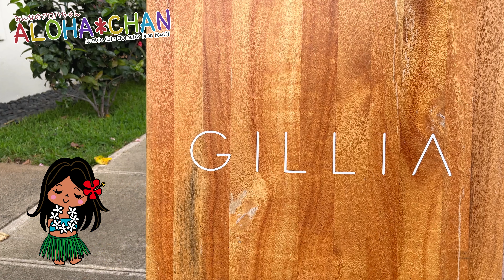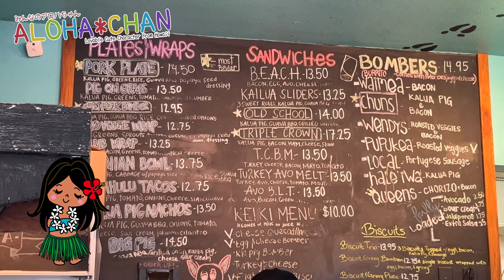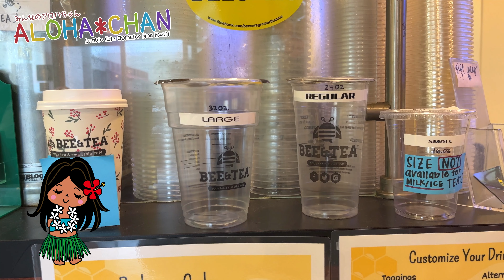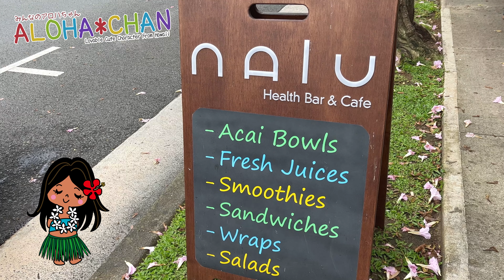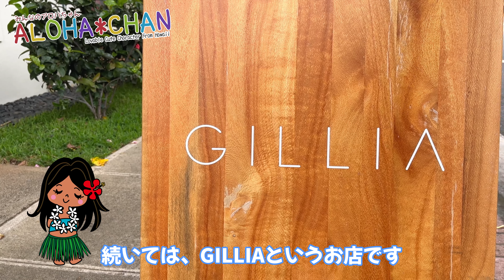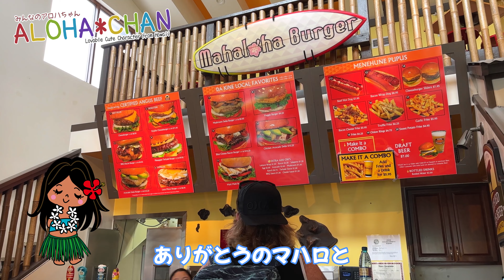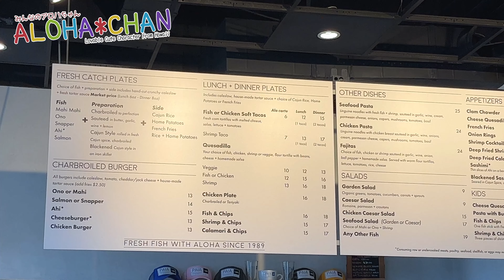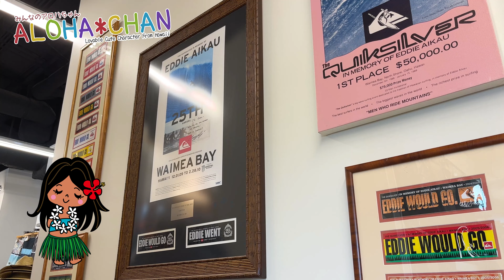ハワイ🌴カイルアの人気エリア「ヘキリストリート」全19店舗を全店ご紹介 2023年最新情報 Hekili Street in Kailua お土産・お買い物・飲み物・スイーツ・おしゃれ 【エリアＡ】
本日はハワイのカイルアにある、おしゃれなお店が集まるヘキリ・ストリートを紹介します。

動画が楽しかった♪と思ったら「いいね評価」をお願いします。
動画の感想やリクエストなどは、コメントに書いてください。
このチャンネルでは、ハワイ旅行情報をお届けしています。

🌴目次🌴
00:00 カイルアを紹介します
00:22 カイルアとは？
00:56 カイルアエリアごとの街は？
01:55 今日はエリア「A」を紹介します
02:18 まずは、全体を見てみましょう
02:36 2023年4月に撮影（Googleストリートビューは古い）
03:02 1店舗ずつ紹介していきます
03:22 🌈コノズ・カイルア（Kono's Kailua）
03:43  　- Hawaiian Bowl（カルアポーク
04:16 🌈ビキニバード（BikiniBird）
04:49 🌈アロハ・キラ（Aloha kira）
05:35 🌈ローレン・ロスアート（Lauren Roth Art）
05:56 🌈ビー＆ティー（BEE&TEE）
06:29 🌈ツインアイランド（Twin Island）
07:11 🌈カイルア・クリスタル（Kailua Crystals）
07:32 🌈ナル・ヘルスバー＆カフェ（Nalu Health Bar & Cafe）
08:10 🌈シュガー・シュガー（Sugar Sugar Hawaii）
08:43 🌈アイランドバンガロー（ISLAND BUNGALOW）
09:20 🌈ジリア（GILLIA）
09:50 🌈エンプティ・エル・ベーグル（EMPTY ELLE BAGELS）
10:04 🌈グレースイン・グローラーズ（grace In Growlers）
10:15 🌈レ・クレープ・カフェ（LE CREPE CAFE)
10:43  　- THE SPECIAL（クレープ）
11:04 🌈スプラッシュ！ハワイ（The Splash! Hawaii）
11:41 🌈マハロハ・バーガー（Mahaloha Burger）
12:25 🌈パイオロジー（PIEOLOGY）
12:59 🌈パイア・フィッシュマーケット（PAIA FIAH MARKET）
13:27 ヘキリ・ストリートの端っこ
13:58 🌈ハワイアンアイランドクリエーション（Hawaiian Island Creations）
15:45 まとめ

♪♪♪　アロハちゃんグッズ　♪♪♪
ハワイのナビゲータ「アロハちゃんグッズ」の販売も行っています。
日本、アメリカから購入可能ですので、
下記のアドレスより、ご覧ください。

「みんなのアロハちゃん」では、
ハワイ初心者に向けてハワイの旅行情報発信をしています。

このチャンネルで、「お店やサービスなど紹介してほしいよ！」という方は
お気軽にご連絡ください。撮影にお伺いできます。

●連絡方法●は、チャンネル説明欄の